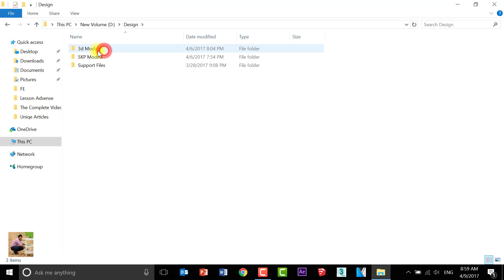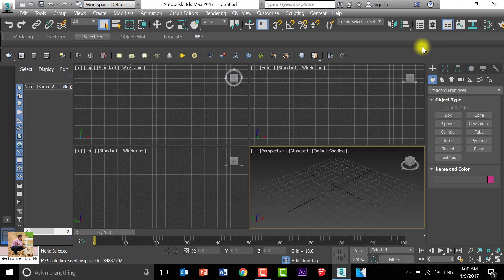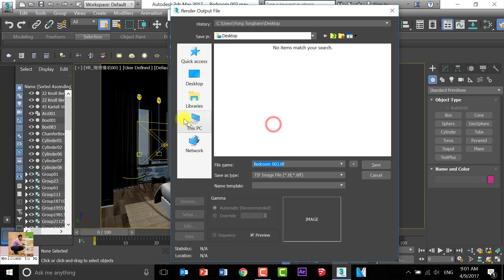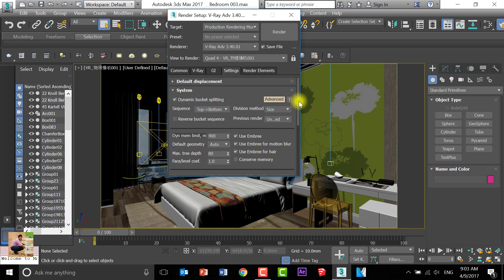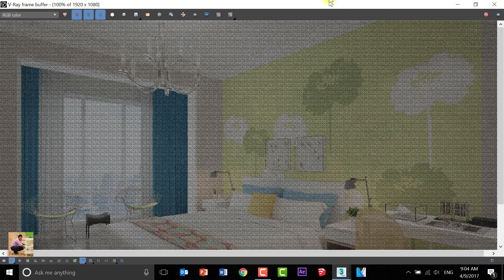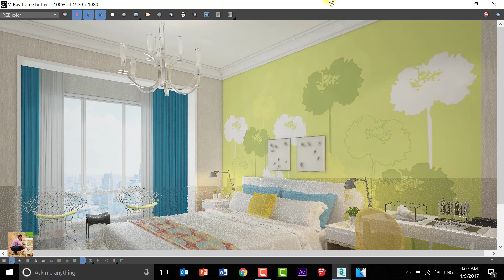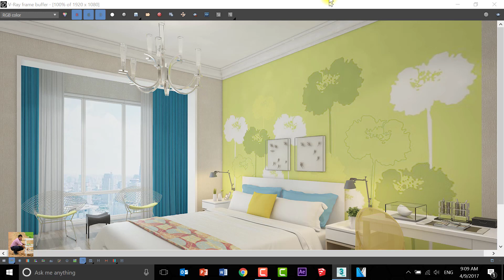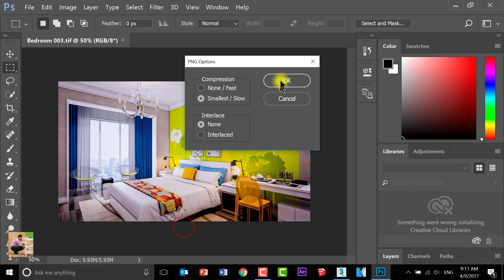3ds max render - 3ds max vray render - vray settings - Realistic Render in 3Ds Max.2017 and Vray 3.4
Realistic Rendering in 3Ds Max 2017 and Vray 3.4 Render Engine
vray 3.4